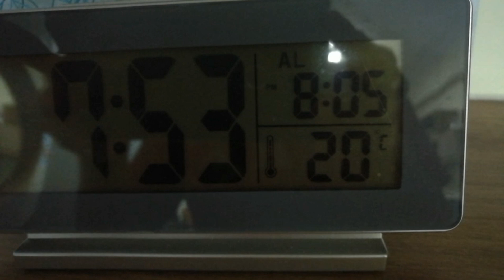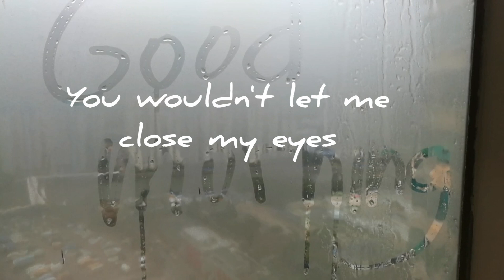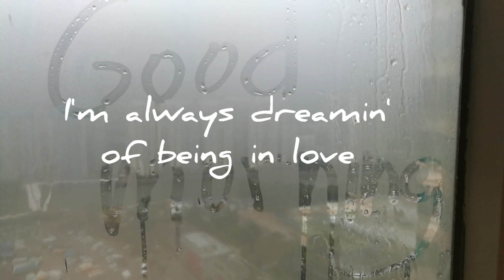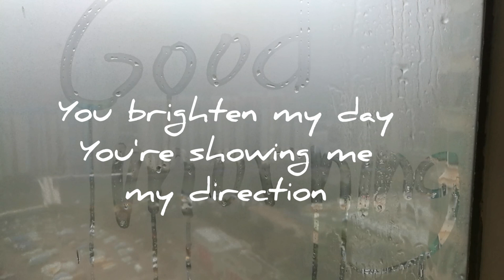A Smile in Your Heart ||nhelyn